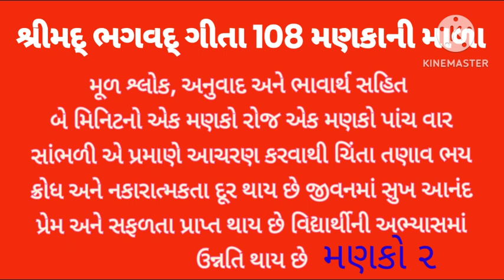શ્રીમદ્ ભગવદ્ ગીતા 108 મણકાની માળા મૂળ શ્લોક અનુવાદ અને ભાવાર્થ સહિત @મણકો ૨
શ્રીમદ્ ભગવદ્ ગીતા 108 મણકાની માળા મૂળ શ્લોક અનુવાદ અને ભાવાર્થ સહિત
બે મિનિટનો એક મણકો
રોજ એક મણકો પાંચ વાર સાંભળી એ પ્રમાણે
ચિંતા તણાવ ભય ક્રોધ અને નકારાત્મકતા દૂર કરે છે
જીવનમાં સુખ આનંદ પ્રેમ અને સફળતા પ્રાપ્ત થાય છે